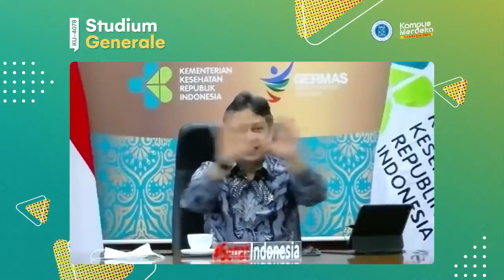SG KU-4078 : Budi Gunadi Sadikin - Menteri Kesehatan RI